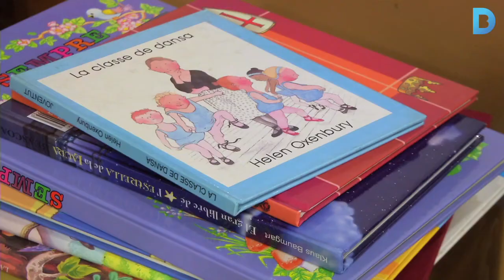La Creu Roja Joventut ajuda a portar joguines a tots els nens de Barcelona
El dia de Reis és una de eles jornades nadalenques més especials pels infants. El desig de llevar-se al matí amb regals per obrir és un sentiment ben comú. I per a que tots els nens de Barcelona tinguin una joguina nova hi ha associacions i entitats que col·laboren amb els Reis d'Orient. Més informació